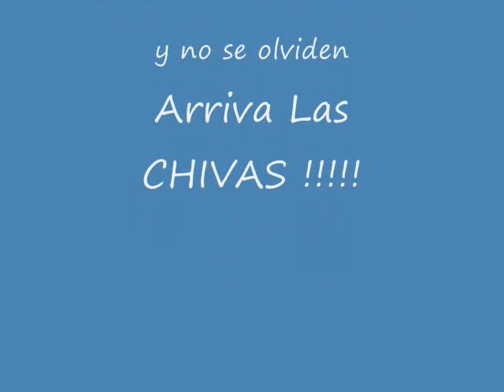Vacaciones 09 Wisconsin Dells. somos de Zamora, Michoacan Mexico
Hola a todos estas son las fotos de unas vacacioncillas por un lugar llamado wisconsin dells, no la pasamos a todo dar, Saludos a todos y que esten bien.